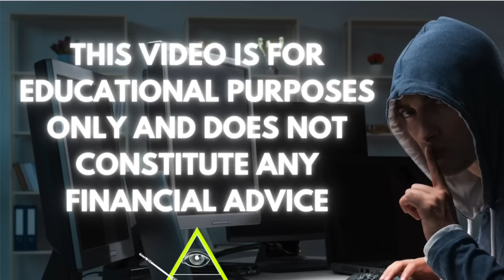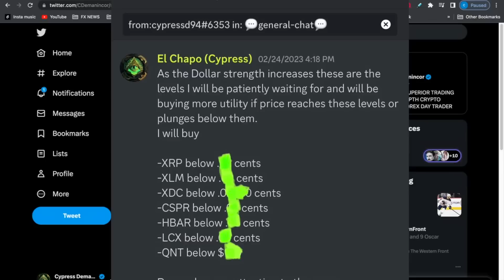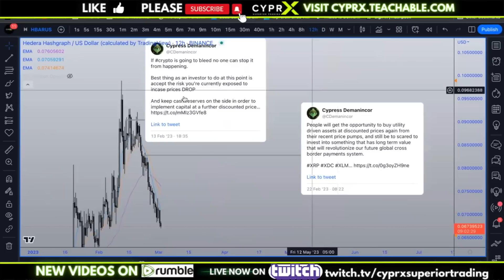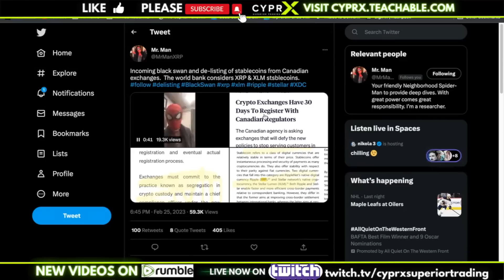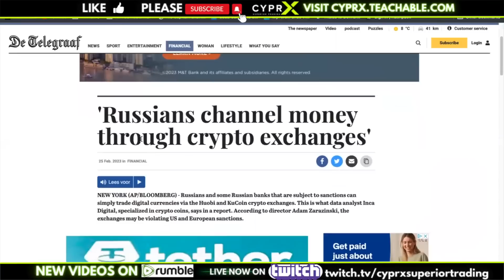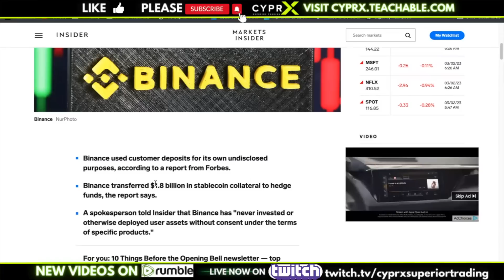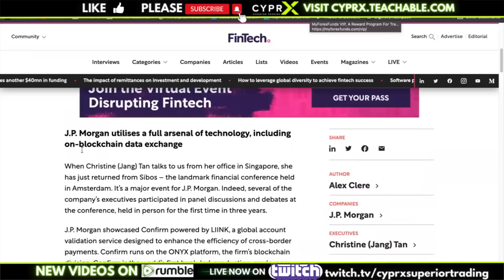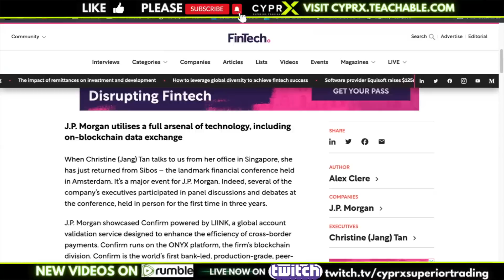XRP |💥 EXCHANGE FAILURE | MARCH 31ST WON'T HAPPEN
WILL THE RIPPLE CASE BE OVER BY THE END OF MARCH

CYPRX MENTORING PROGRAM AND ALL OF OUR CYPRX SOCIAL MEDIA  PLATFORMS CAN BE FOUND IN THE LINK TREE BELOW